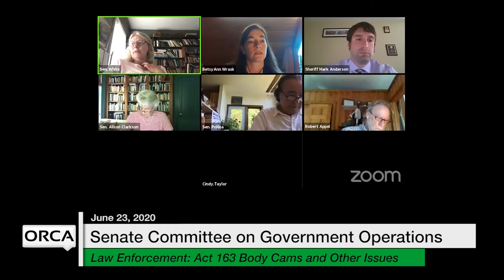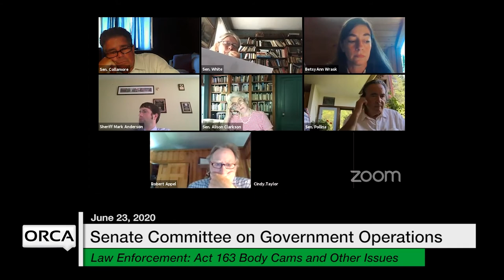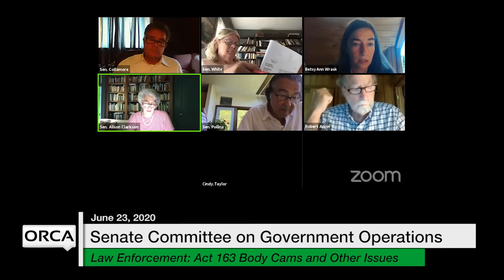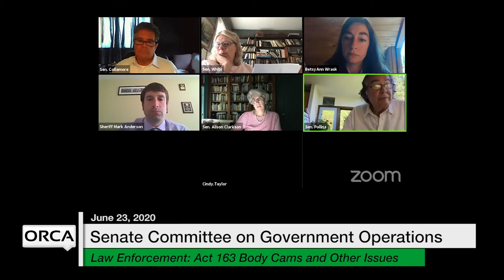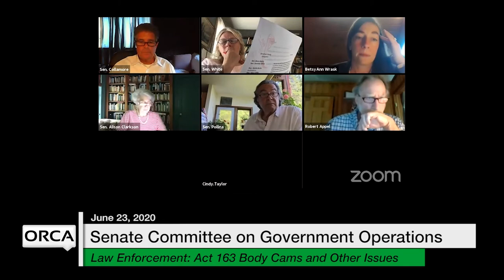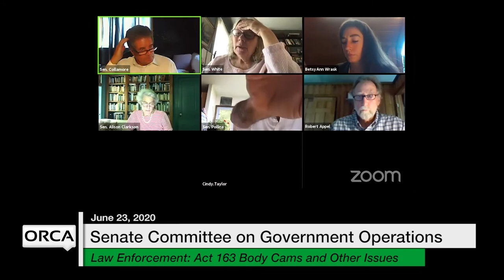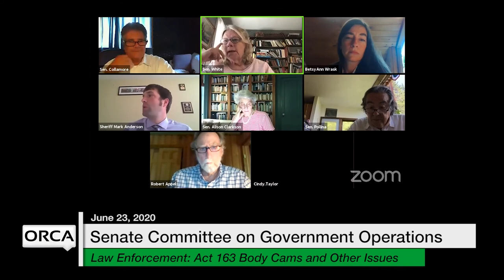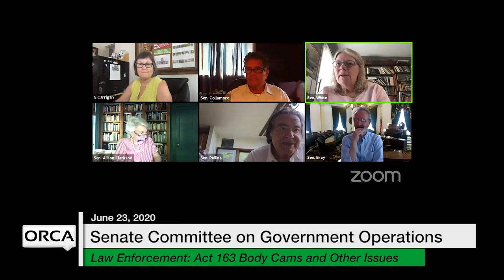Vermont State House - Law Enforcement - Act163 Body Cams and Other Issues 6/23/2020